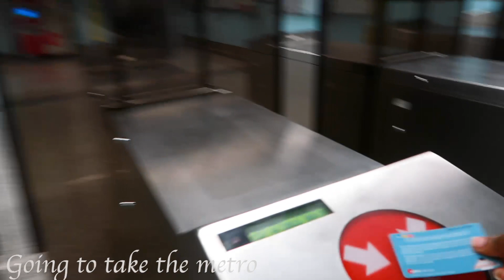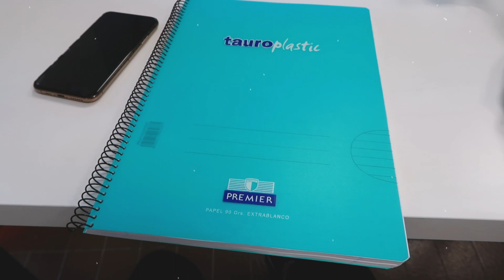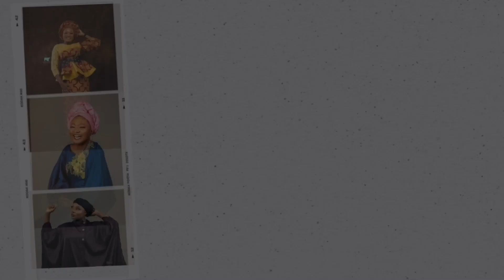First Day of University 2021 | Ramadan Vlog | Valencia Spain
This is a vlog of my first day in Uni. I hope you enjoy it!